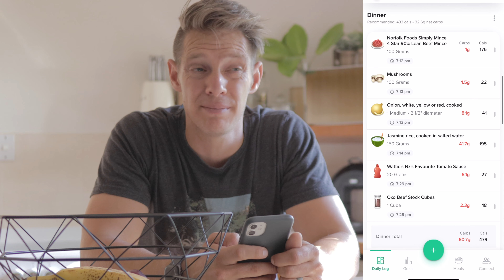Time for a change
Making a change to the Youtube channel...a change for the better.

0:00 - Intro
3:21 - Leg Press
3:43 - Seated Hamstring Curls
3:54 - Leg Extensions
4:03 - Barbell Lunges
4:12 - Seated Calve Raises

My Gear:

Dji Mavic Mini
GoPro Max

Software for editing:

iMovie